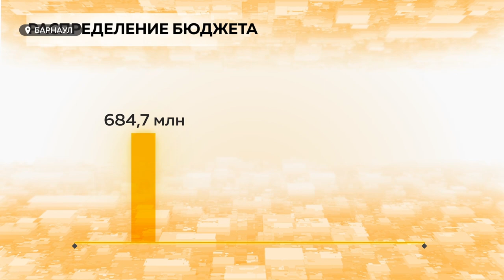Промежуточные итоги реализации нацпроекта «Безопасные качественные дороги»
Более 300 километров дорог края в этом году приведут в порядок. Сегодня в министерстве транспорта региона подвели промежуточные итоги реализации нацпроекта «Безопасные качественные дороги»